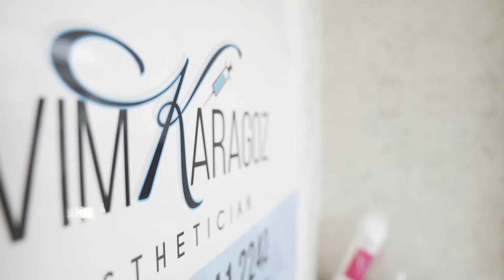Sevim Karagoz Aesthetician promo video by SMBL Digital London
Providing fresh, creative web design and development to businesses who want to grow online. Our objective is the ensure we meet your company's needs and goals.